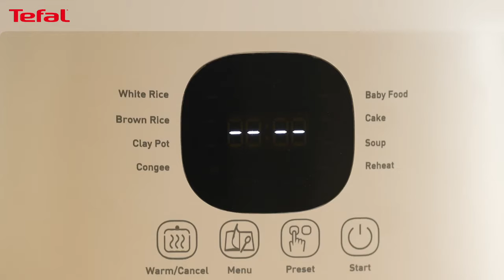แจกสูตรทำเค้กด้วยหม้อหุงข้าวสไตล์มินิมอล Tefal Rice Mate – หม้อหุงข้าวขนาดเล็ก l Tefal Thailand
Tefal ชวนคุณมาทำเค้กด้วยหม้อหุงข้าวสไตล์มินิมอลกัน บอกเลยว่าง่าย และสะดวกมากๆ
แนะนำสายแต่งบ้านสไตล์มินิมอลด้วยเครื่องใช้ไฟฟ้าอย่างหม้อหุงข้าว Tefal Rice Mate ดีไซน์สีขาวครีม ตั้งที่ไหนก็สวยสบายตา มาในขนาดน่ารักกะทัดรัด ประหยัดพื้นที่ครัวสุด ๆ จัดเก็บง่ายในตู้หรือชั้นวางของ
หม้อหุงข้าว Tefal Rice Mate รุ่น RK5151 ราคาปกติ 2,290 บาท

✅ ความจุ 0.7 ลิตร หุงข้าวได้สูงสุด 4 ถ้วย
✅ เทคโนโลยีหุงข้าว AI อัจฉริยะ หม้อหุงข้าวที่สามารถ “คิด” ปรับเวลาและอุณหภูมิในการหุงเองอัตโนมัติ เพื่อให้ได้ผลลัพธ์การหุงข้าวที่สมบูรณ์แบบ
✅ แผงควบคุมการทำงานระบบสัมผัส พร้อมหน้าจอดิจิทัลแสดงสถานะการทำงาน
✅ 8 โปรแกรมทำอาหาร 👉 ข้าวขาว, ข้าวกล้อง, ข้าวอบหม้อดิน, โจ๊ก, อาหารทารก, เค้ก, ซุป และอุ่นอาหาร
✅ ตั้งเวลาหุงล่วงหน้าได้นานสูงสุด 24 ชั่วโมง พร้อมระบบอุ่นอัตโนมัติ นานสูงสุด 12 ชั่วโมง
✅ หม้อชั้นในหนา 1.5 มม. เคลือบ 4 ชั้น พร้อมเคลือบสารกันติด ข้าวไม่ติดหม้อ
✅ ฝาชั้นในสามารถถอดล้างทำความสะอาดได้
✅ มาพร้อมอุปกรณ์เสริม ทัพพีตักข้าว ช้อนซุป และถ้วยตวง